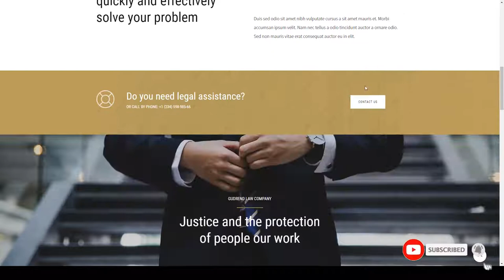Ayanami - Lawyer Consultation WordPress Theme legal lawyers responsive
Compatible With Visual Composer 5.1.x, WooCommerce 3.4.x, WooCommerce 3.3.x, WooCommerce 3.2.x, WPBakery Page Builder 5.5.x, WPBakery Page Builder 5.4.x, WPML, Bootstrap 4.x, Bootstrap 3.x

 Columns 4+

 Layout Responsive

 Tags accountant, attorney, attorneys, business, consultancy, counsel, finance, law, law firm, lawyer, legal lawyers, legal office, responsive